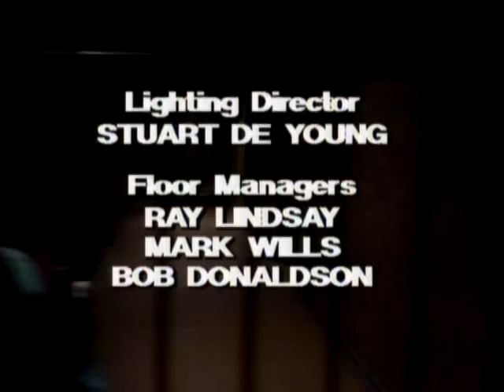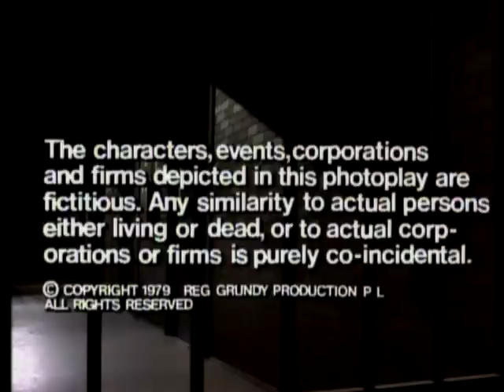Prisoner Cell Block H ep0106 Part 5